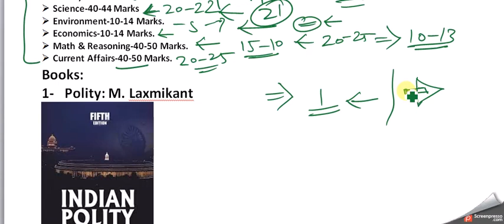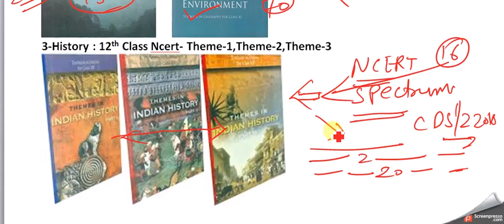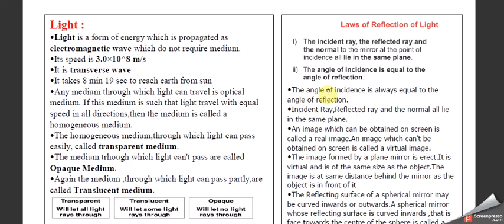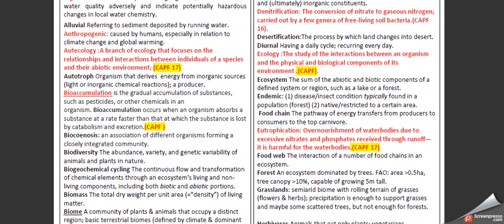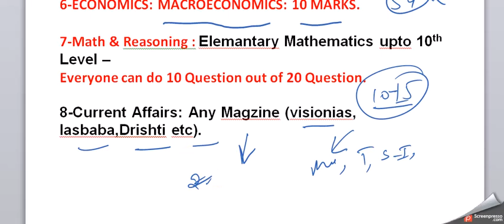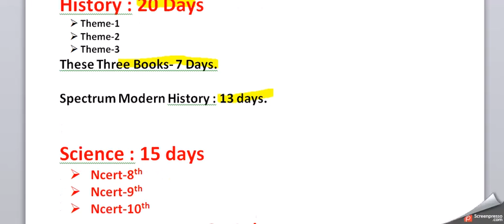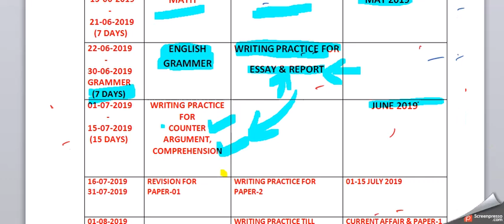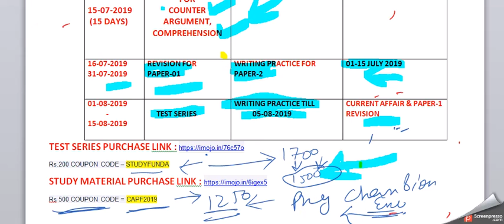CAPF AC 2019 EXAM- 100 DAYS STRATEGY, BOOKS,NOTES,TEST SERIES,STUDY MATERIAL,